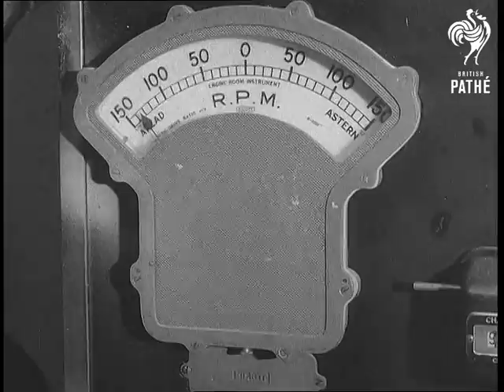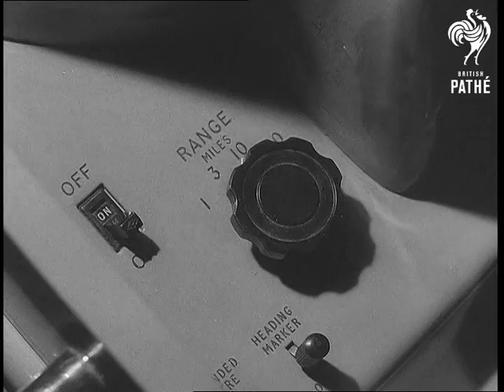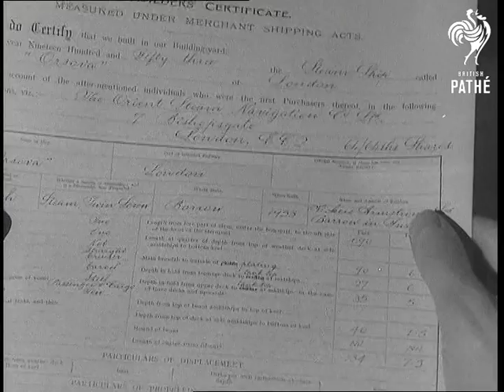'orsova' Trials (1950-1959)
Isle of Arran, Strathclyde.

Uncut fine grain of story used in pictorial 510.  Note on pictorial pink cards.  Orsova trials.

Various shots of a workman painting the games deck. M/S radar spinning around.  Various shots of engineers.  Various shots of engineers watching the dials.  C/U full speed ahead. M/S shafts spinning around.  C/U knots metre dial.  C/U telegram announcing the ship did over 26 knots.  The operator taps out the success of the trials.  M/S as painting is hung in cabin.  Various shots of steward polishing mirrors and cabin.  M/S as steward checks wardrobe.  M/S as heater is turned on.  M/S telephone and desk in the cabin.  M/S's as crew member plots course and crew discuss it.

FG B/W
 FILM ID:2769.02